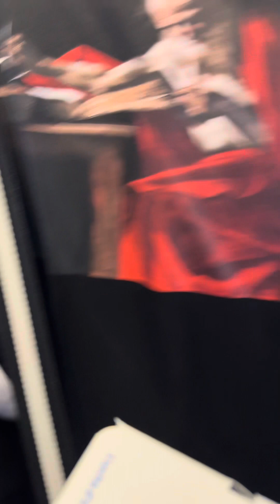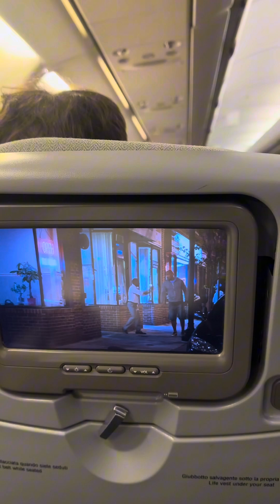Traveling from Miami to Gonoa to join a Super Yacht